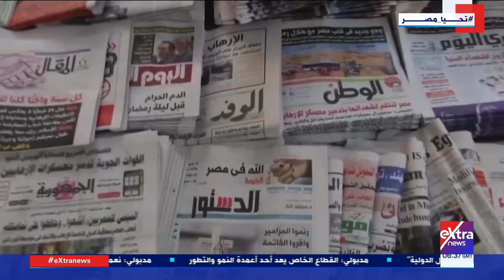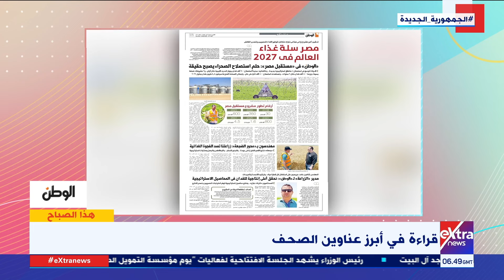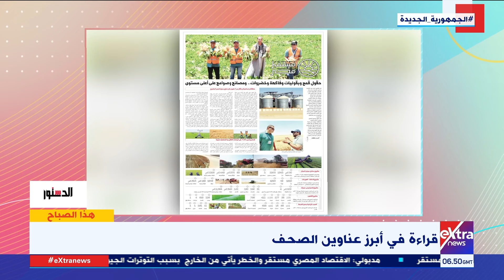هذا الصباح| متابعة لأبرز وأهم الملفات محليا وعالميا مع باسم طبانة ومروة فهمي